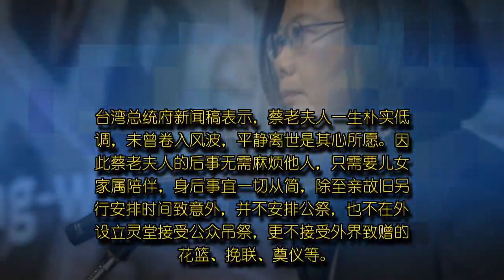蔡英文母亲辞世 低调不办公祭 ...转自多维新闻网